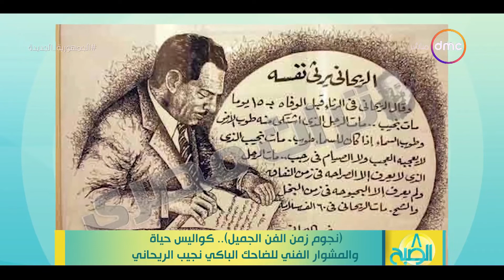8 الصبح - (نجوم زمن الفن الجميل).. كواليس حياة والمشوار الفني للضاحك الباكي نجيب الريحاني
8 الصبح - (نجوم زمن الفن الجميل).. كواليس حياة والمشوار الفني للضاحك الباكي نجيب الريحاني